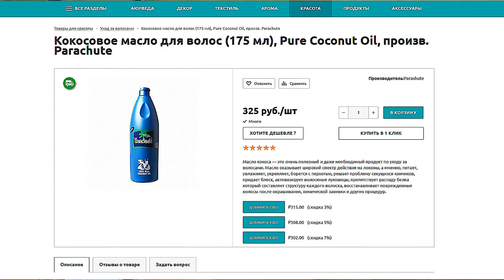МОЙ ДЕНЬ РОЖДЕНИЯ и моя новая голливудская улыбка. Подарки друзей. Прогулка по Харькову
MYINDIA.RU – сайт индийских товаров с доставкой в любую точку мира. От 500 рублей (200 грн. 7,94 $)
Аюрведические препараты, натуральная косметика, ароматные специи, стильные предметы декора и многое другое.

Я Наташа "Замуж в Индию". Мой муж Парам - индиец. У нас есть сын Артур. Мы живем в Индии в маленьком курортном городке Матеран. Муж занимается отельным бизнесом.

Сейчас я с сыном приехала на Родину в Харьков.

Недавно у меня был день рождения. Ко мне в гости приехал брат из Кременчуга и целый день мы  осматривали достопримечательности Харькова. Побывали в парке Шевченко после реконструкции. Увидели новое озеро с водопадами, фонтаном и черными лебедями на месте старого заброшенного яра. Потом поехали в парк Горького. Мой сын Артур полазил по канатам, побывал в ковбойском доме и увидел как добывали золото на Диком Западе. Потом мы сели на канатную дорогу и добрались до другой достопримечательности Харькова - Саржиного Яра. Здесь пока реконструкция еще в самом разгаре, но Артурик успел помочить ножки в ручье с ледяной водой, мы попили чистой родниковой воды и немного позагорали на солнышке.

Потом меня ждала встреча с друзьями в ресторане японской кухни Якитория. Меня все поздравляли и дарили подарки. А я рассказала всем о своей новой голливудской прекрасной улыбке. Это подарок от моей мамы.

Помощь на развитие канала:
WebMoney:
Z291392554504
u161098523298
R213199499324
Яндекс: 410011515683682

India, Neral, Matheran, hotel Madhu Malti  (возле жд. станции)